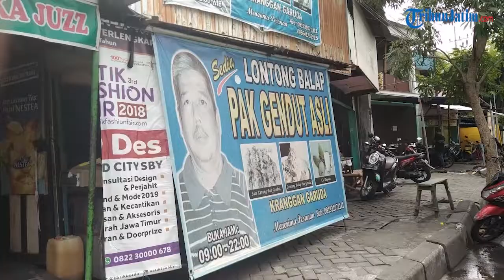Nikmatnya Menyantap Lontong Balap Pak Gendut Khas Surabaya Saat Hujan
Laporan Wartawan TribunJatim.com, Dwi Prastika

TRIBUNJATIM.COM, SURABAYA - Saat hujan, memang tepat untuk menikmati makanan hangat dan berkuah.

Jika Anda berada di Surabaya, Anda patut mencoba makanan yang satu ini.

Lontong Balap.

Makanan khas Surabaya ini terdiri dari irisan lontong, lento, dan tahu goreng yang dipadukan dengan kuah kaya rasa berisi taoge.

Lento sendiri terbuat dari kacang merah yang direndem, kemudian digiling sebagian, dan digoreng.

Ada juga tambahan kecap dan taburan bawang goreng yang menjadi sentuhan terakhir Lontong Balap.

Untuk menambah rasa pedas, Anda juga bisa menambahkan sambal petis.

Satu lagi yang tak boleh ketinggalan saat menyantap lontong balap adalah sate kerang.

Teksturnya yang kenyal, ditambah paduan rasa yang gurih dan sedikit manis berkat siraman kecap menambah nikmat sajian Lontong Balap.

Tak sulit menemukan tempat makan yang menjajakan menu Lontong Balap di Surabaya.

Di seluruh sudut Kota Surabaya, banyak berjejer tempat makan atau pedagang kaki lima yang menyajikan menu satu ini.

Satu di antaranya adalah Warung Lontong Balap Pak Gendut Asli yang berada di Jalan Kranggan no 60, Sawahan, Surabaya.

Sebelum pindah ke Jalan Kranggan di tahun 2013, dulu Pak Gendut berjualan di depan Bisokop Garuda sejak tahun 1950an.

Satu porsi lontong balap dihargai Rp 12.000, begitu juga dengan seporsi sate kerang berisi 10 tusuk yang dihargai Rp 12.000.

Warung Lontong Balap Pak Gendut Asli ini buka mulai pukul 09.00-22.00 WIB.